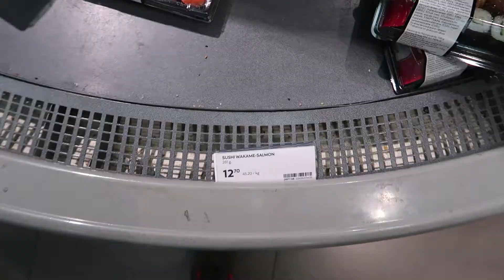VLOG Что в Финляндии дешевле чем в России. Цены. Особенности и различия стран